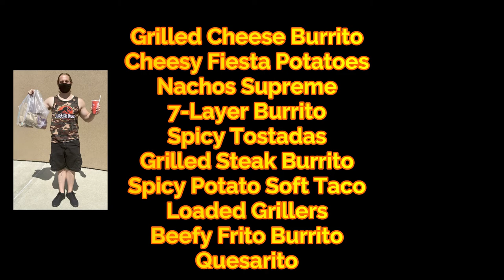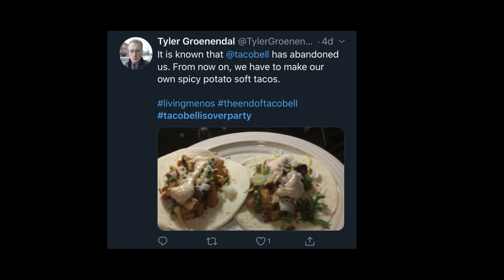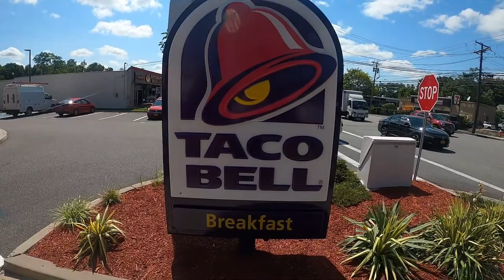Taco Bell 2020 Menu Changes - Eating & Ranking All Items Being Taken From The Menu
Say it ain’t so. Taco Bell has again made drastic changes to their menu options. Eliminating many fan favorites. In this video we eat and rate every item being removed from the Taco Bell menu in August 2020. At the end of the vlog we’ll let you know our top three most missed items. Join us on our journey of too many tacos. Is there even such a thing?

Equipment used-
GoPro Case